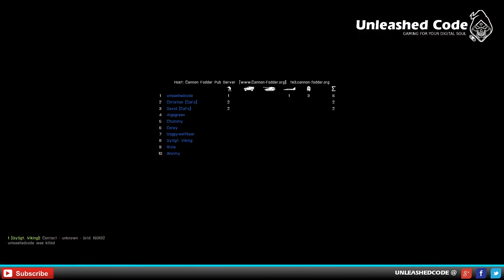Arma 3 60 hours service as a pilot highlights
Arma 3 is producing some great epic gaming moments for myself and others. I have been playing on the cannon-fodder.org server since the beginning and have met a great bunch of guys.

I have flown helicopters in almost every capacity in the game from transport, close air support, re-supply, lifting, recon to aerial diversion. I take my time seriously and fun is just a natural bi-product. Here is 60 hours of all of that broken down into an hour and a half!